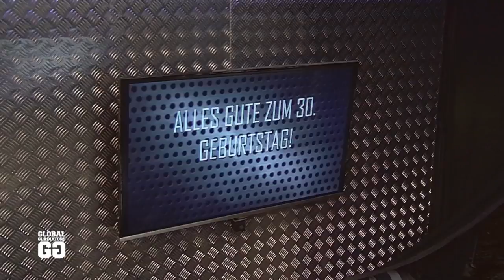GEBURTSTAGSPARTY IM CONTAINER: Raúl wird 30 und der Alkohol fließt! | Folge 3 | Global Gladiators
Fette Geburtstagsparty im Container!  Raúl wird 30 und das wird ordentlich gefeiert.

Mut. Schweiß. Nervenkitzel! In der neuen ProSieben-Show „Global Gladiators“ ab Donnerstag, 1. Juni 2017, kommen acht Promis an ihre Grenzen. Oliver Pocher, Lilly Becker, Raúl Richter, Larissa Marolt, Mario Galla, Pietro Lombardi, Nadine Angerer und Ulf Kirsten treten in zwei Teams gegeneinander an. Unterwegs erleben die "Gladiatoren" zahlreiche Challenges an atemberaubenden Orten - im Wasser, zu Lande und in der Luft.
Global Gladiators

ProSieben ist anders als alle anderen: Bei uns herrscht der Superlativ!
Hier findest du bestes ProSieben Online-Entertainment mit News, Highlights und Clips zu unseren aktuellen TV-Shows und Formaten.